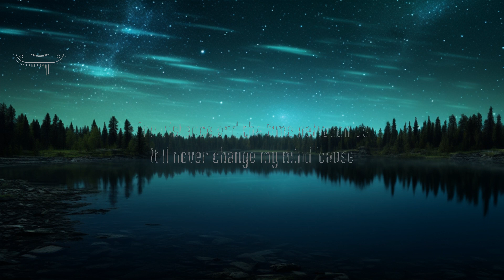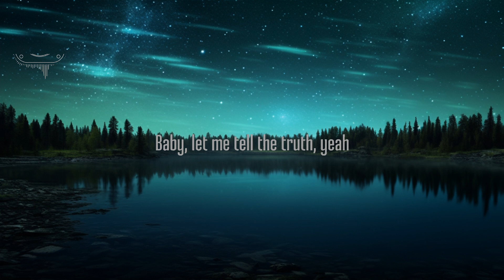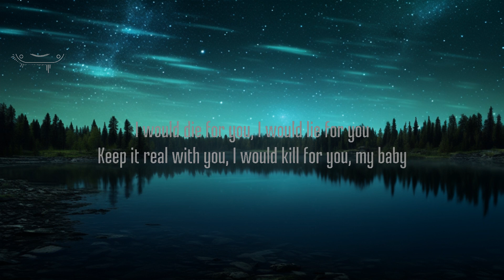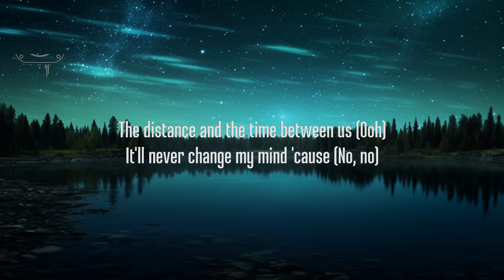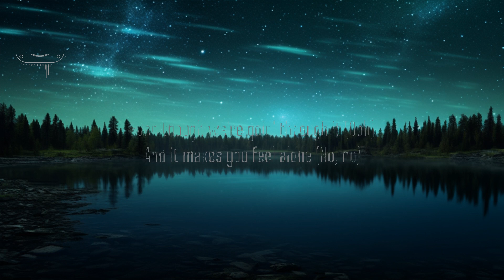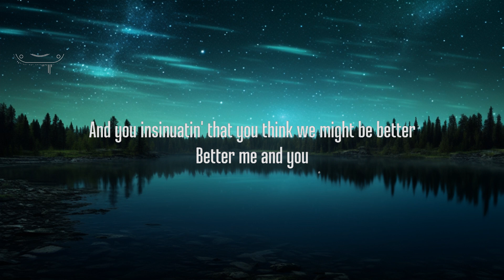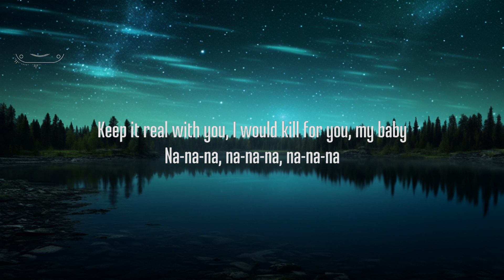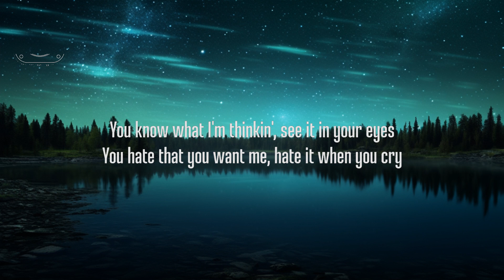The Weeknd & Ariana Grande - Die For You (Remix) (Lyrics) | 25mins Lyrics - Chill with me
picture : unsplash